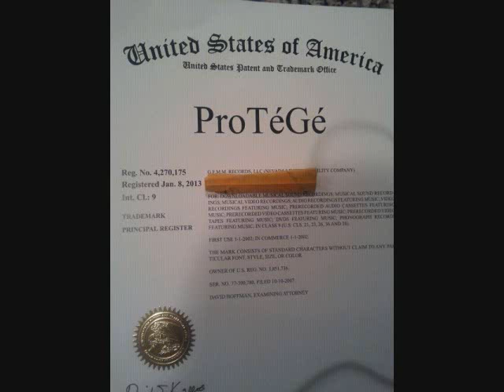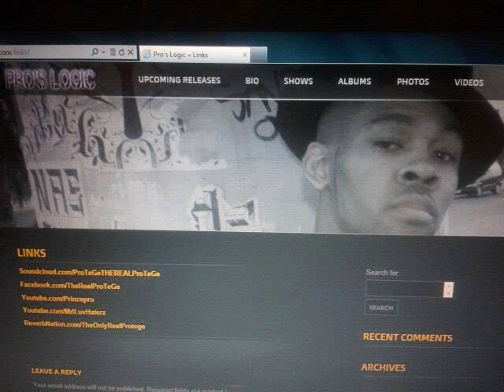[NEW 2014 MUSIC] "BEAT DEM' CAKEZ" ProTéGé (aka The Real ProTéGé)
Download the new album from ProTéGé on iTunes now @

PROSLOGIC.COM